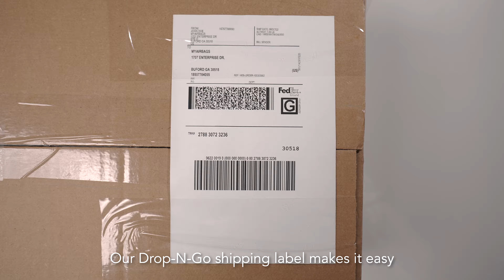How to Customize Your Vehicle with Color & Design Seat Belts | MyAirbags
Custom seat belts are a great way to give your ride a unique upgrade that most people don't know about -- YET! Watch as this Mercedes Benz GL gets transformed with one simple upgrade. The service can be applied to virtually any vehicle. The owner wanted red webbing to set off his sumptuous brown leather interior. While MyAirbags specializes in post-collision airbag module and seat belt repair, they also custom-tailor seat belt webbing for classic and modern trucks -- with more than 70 color and style choices. All materials are OEM quality for proper safety and longevity. You simply remove your seat belts, ship them to MyAirbags, and they take care of the rest.  MyAirbags even provides their DropNGo shipping label that lets you drop your package off at any Walgreens or FedEx office with no paperwork to fill out. Nothing could be easier. Turnaround is typically only 1-2 business days and the service is guaranteed.

📍 1707 Enterprise Drive, Suite D, Buford, GA 30518

🟦ABOUT US

Since 2006, our family-owned and operated small business is proud to provide industry leading repair services with quick turnaround. Thousands of car dealerships, auto repair shops, auto body shops, and DIYers trust MyAirbags to quickly diagnose and service their automotive safety electronics and equipment.  Our Repair and Return services will save you time and money.

At MyAirbags, our services are 100 percent guaranteed or your money back. My Airbags goes to the root of the problem and uses new, upgraded components to ensure the issue is resolved and does not reoccur. We make your experience as effortless as possible. Once we receive your shipment, our trained and certified technicians will run tests to identify the source of the problem to repair it. In addition to our repair services, we are proud to provide exceptional service and technical support while also doing our part to reuse and recycle to reduce e-waste.